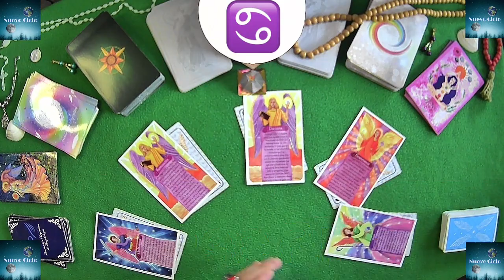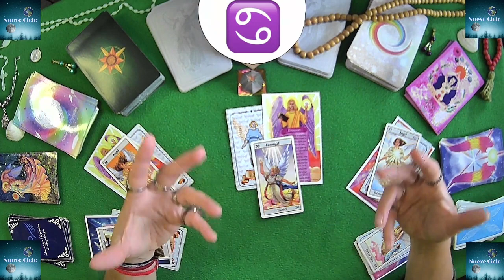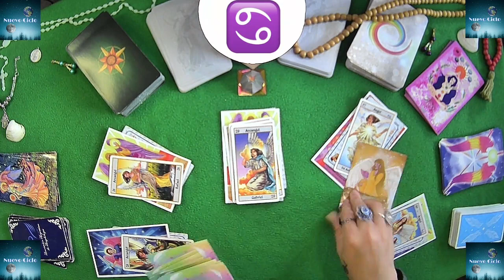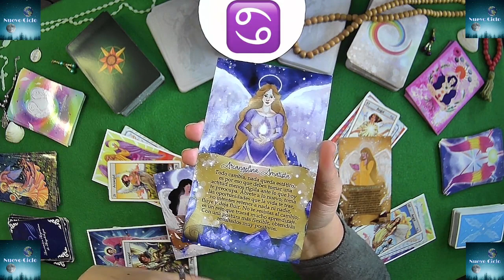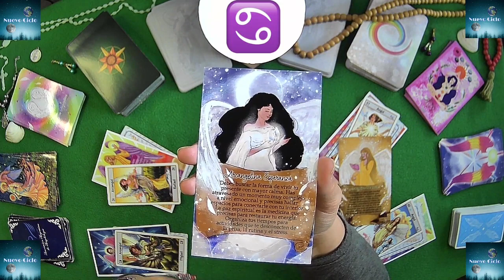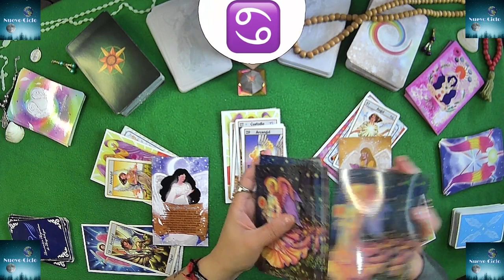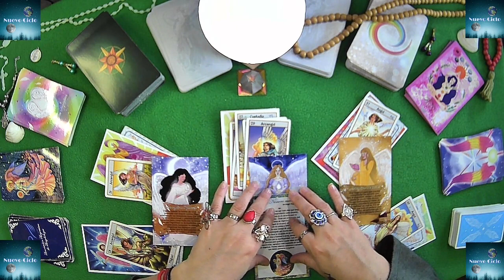CÁNCER ♋ EL KARMA SE PRESENTA! DECISIÓN MUY IMPORTANTE, GENTE ENVIDIÁNDOTE! Nº66 Y TU DIA VIERNES 6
CÁNCER ♋ EL KARMA SE PRESENTA! DECISIÓN MUY IMPORTANTE Y MUCHA GENTE ENVIDIÁNDOTE! TU NUMERO ES EL 66 Y TU DIA ESPECIAL ES EL VIERNES 06